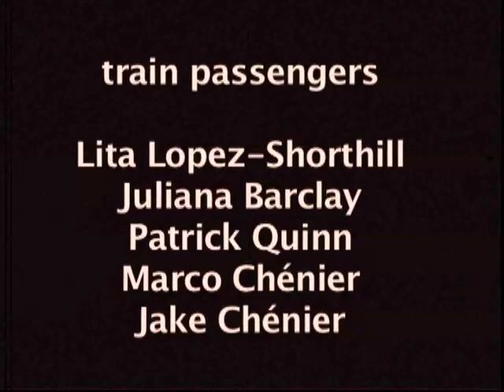I Can Hear The Train - Jake Chénier